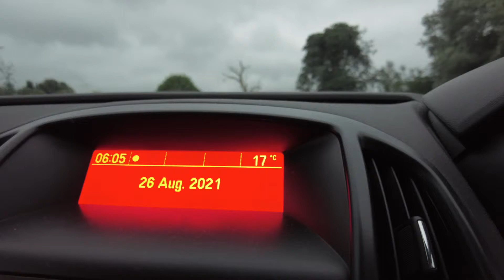Lockdown Walks 26-08-21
Mushroom Magic